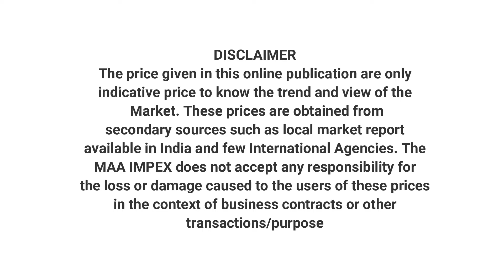bay leaf price | 12-10-2020 | 50 gram tej patta price